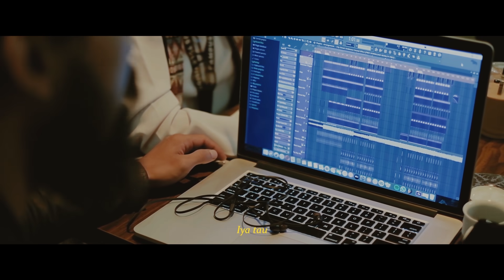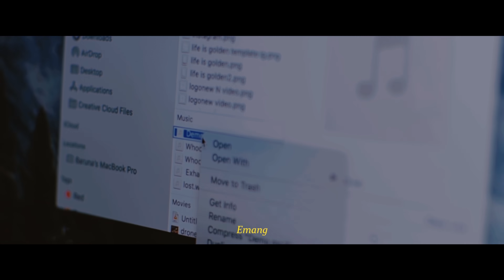ABIKAMA - EPISODE DUA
Pada waktunya setiap orang akan meninggalkan impiannya demi kehidupan yang baru.
Dilema? tentu. hilang arah pasti? namun hanya tekad yang memperkuat segalanya..

Cinta, karir, dan impian yang mendalam terukir di setiap langkah perjalanannya.

Dan ini lah "Abikama"